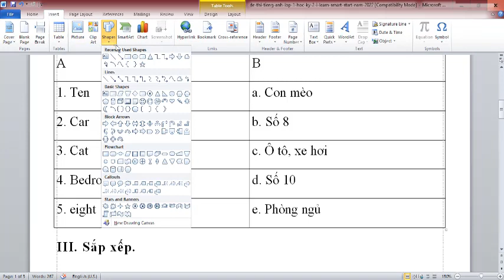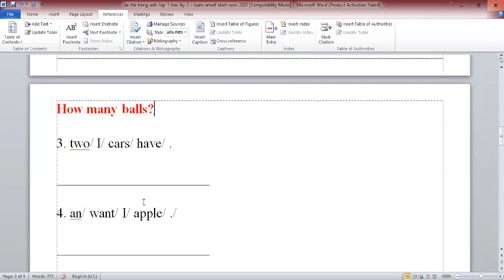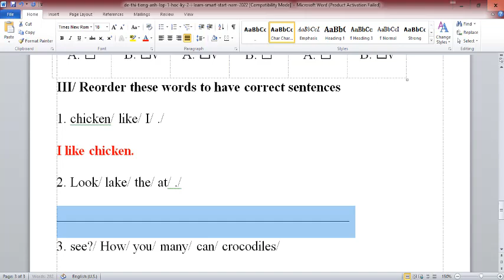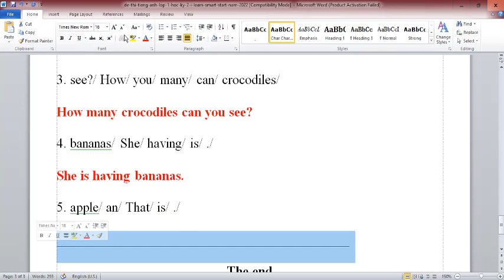Giải Đề Thi Học Kỳ 2 Tiếng Anh Lớp 1 (I Learn Smart Start) Đề số 3,4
HƯỚNG DẪN CÁCH TÌM VIDEO THEO TỪNG KHỐI LỚP:
Lớp 6
Lớp 7
Lớp 8
Lớp 9